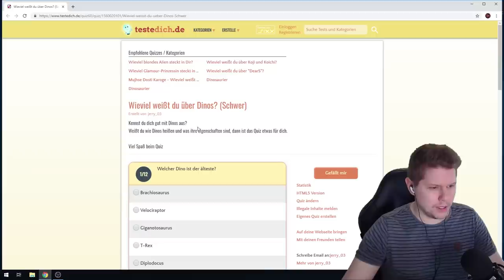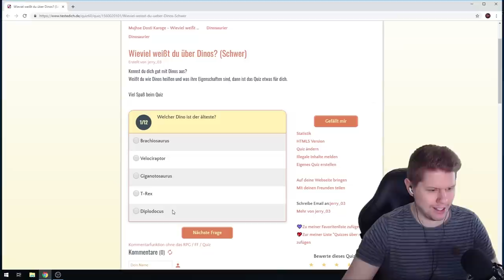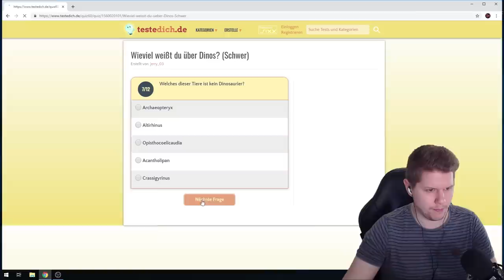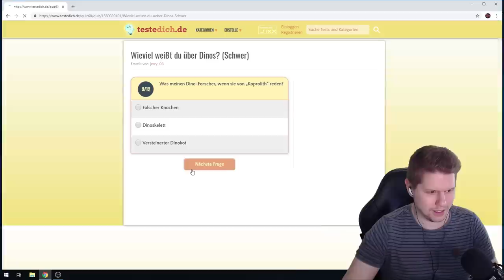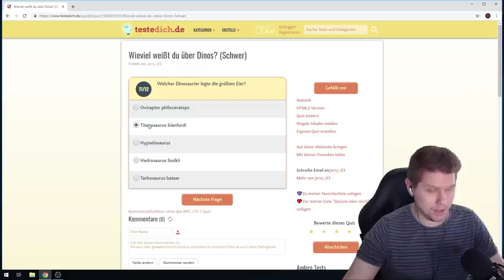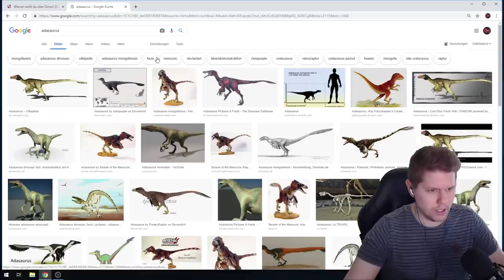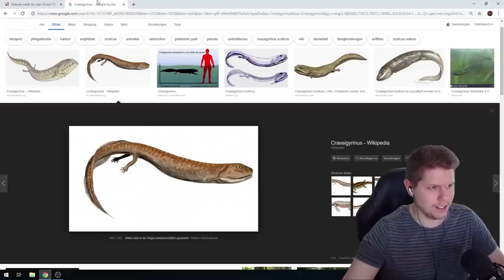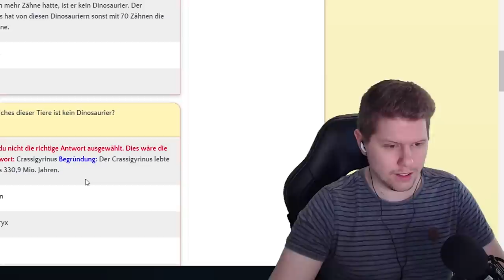DINOSAURIER QUIZ - Wie schwer ist das 1. Zuschauerquiz?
Dort könnt ihr ein eigenes Quiz für mich erstellen & mir dann den Link im Discord senden. Bitte achtet dabei ein wenig auf Rechtschreibung und Zeichensetzung 😊